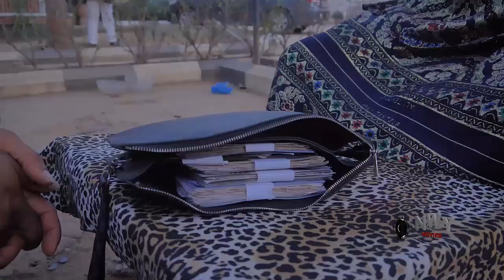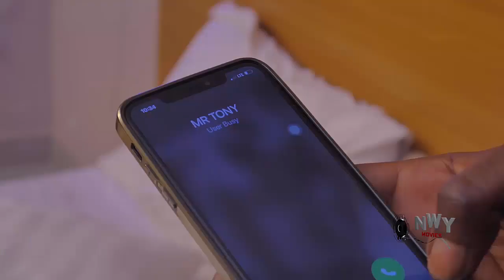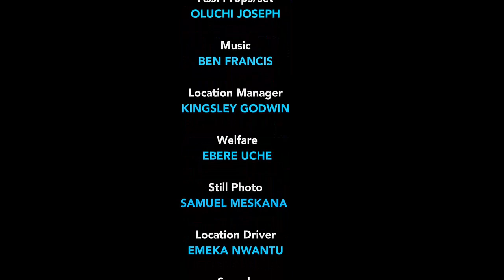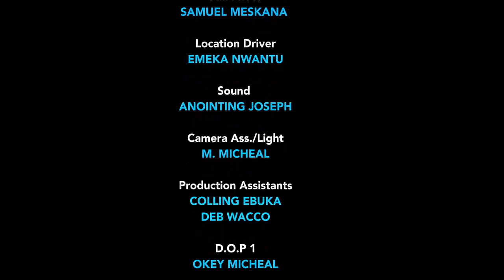He Was Shock To See His Lost Son After 10 Years Not Knowing He Was In Prison In America - New Movie